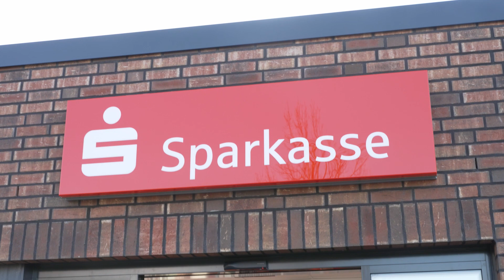Umzug erfolgreich: Feierliche Eröffnung der Sparkassenfiliale in Bad Kleinen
Die Sparkasse Mecklenburg-Nordwest eröffnete am 24. November ihre neue Geschäftsstelle in Bad Kleinen in der Schulstraße 16. Ab sofort stehen die Mitarbeiter dort zur Verfügung.